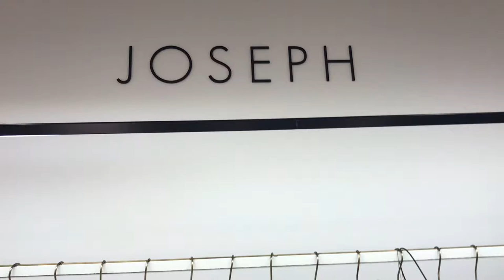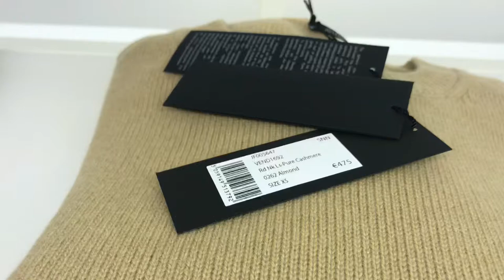JOSEPh branded clothes and handbag in Paris visit